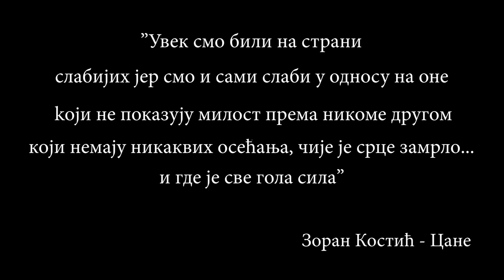Boj za Loznicu i Zapadnu Srbiju 2020 TRAILER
Novi "Boj na Loznici"...samo ovoga puta protiv rudnika litijuma i kompanije Rio Tinto! Kako se građani Gornjeg Jadra bore za goli opstanak...